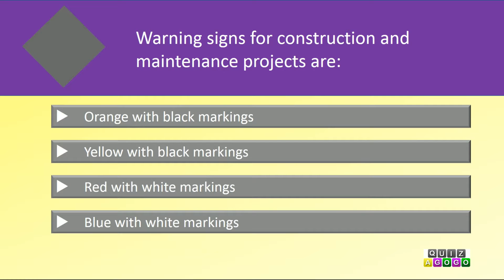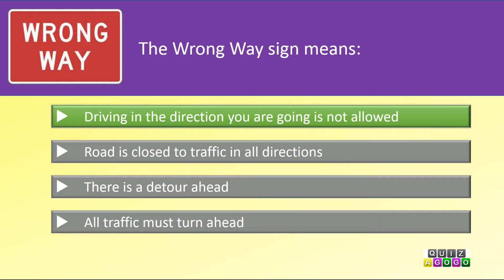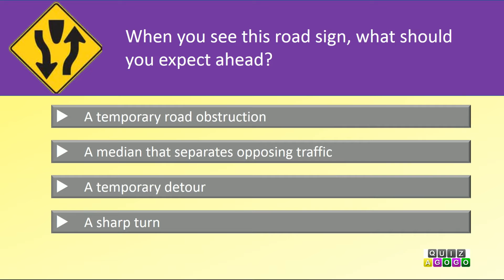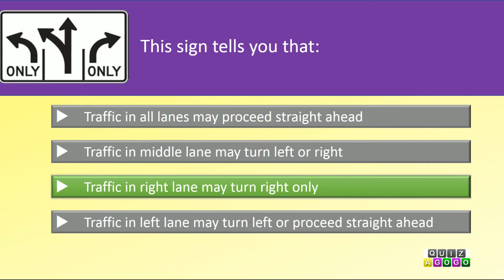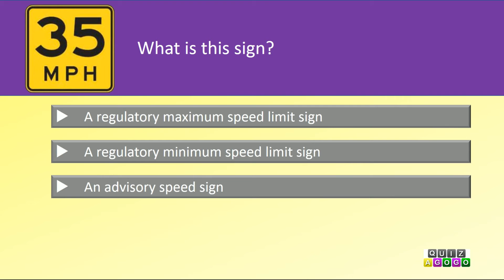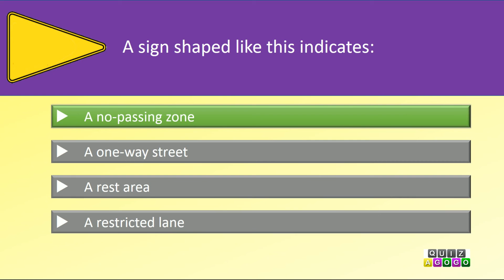Georgia Road Sign Quiz - Video Part 1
15 road sign questions for your Georgia DDS Driver License & Permit Test.

Each of the road signs in this video may show up on your real permit examination. Make sure you know and understand what each sign means.

The Georgia DDS (DMV) written test has 2 parts for a total of 40 questions. The first part has 20 questions about road signs, traffic signals, and pavement markings. This study video addresses the road signs only.

You need 15 correct answers on the road-signs part to pass your permit exam.

The second part of your official test has 20 questions about road rules, safe driving techniques, and common Georgia traffic laws.

We hope that this video and our interactive tests can help you prepare for your learner's permit. You are learning for life and need to be the best driver you can possibly be. To make sure you can answer all questions about road signs you should get the GA driver's manual and take more quizzes